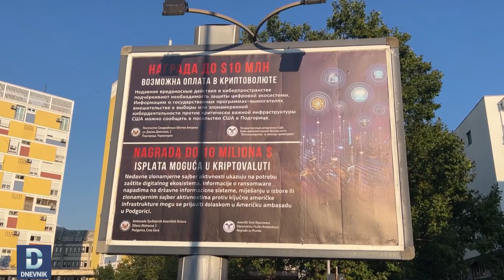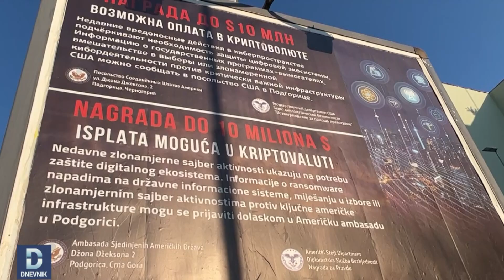DNEVNIK - Ambasada SAD: Situacija po pitanju sajber bezbjednosti u CG mnogo bolja